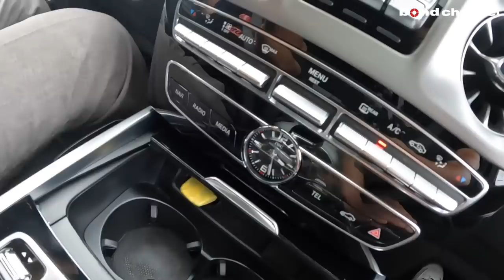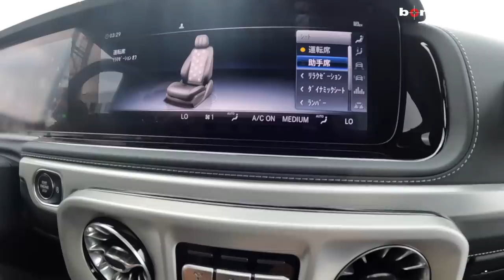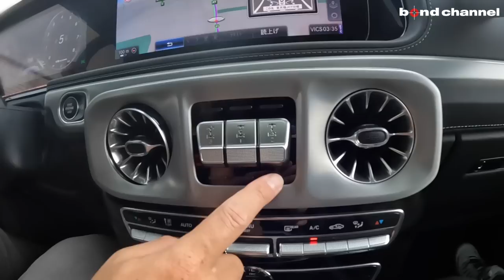【bond cars Nagoya】総額〇〇〇〇万円?! MANSORY のワイドボディキット装着のG63！【車両紹介】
Chapters
00:00 イントロ
00:22 外装紹介
13:03 内装紹介
13:44 排気音紹介
14:20 試乗

2020Yオートサロン出店車両！！　マンソリーワイドボディー　マンソリーボンネット　アクラポヴィッチマフラー　AL13-24インチ他

グレード メルセデスAMG　G63
型式 ABA-463276
ハンドル 左
カラー マットブラックラッピング（オブシディアンブラック）
車検 車検無し
保証 あり
修復歴 なし

〒457-0071
愛知県名古屋市南区千竈通5-26-1
AM10：00〜PM8：00
定休日：毎週月曜日
担当：土方